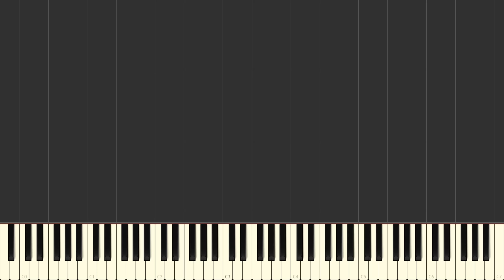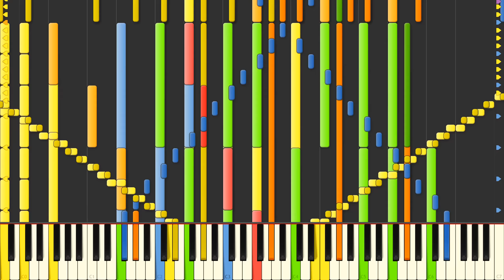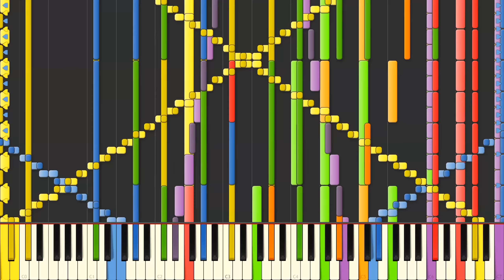[Black MIDI] Synthesia – Plain Asia 100,000 notes ~ BusiedGem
Very great MIDI by a very great blacker! Like stated in the other video uploaded today (Carol of the Bells), this was meant to be a 30,000 subscriber special and a New Year's special, but I got sidetracked. This MIDI was made as a birthday MIDI for KaleidonKep99!

I used Keppy's Steinway Concert Grand Piano, an add-on to the popular Keppy's Steinway Piano SoundFont available free to download at the author's website listed below.

~Social Media~

Join the black MIDI community group! This group fosters discussion about black MIDI, its technology, help, etc.

Follow my "Gingeas" page (this channel) on Google+ for news about Black MIDI videos, new uploads, and comments I post:

TECHNICAL INFORMATION:
MIDI Filename: Impossible Piano - Touhou 8 - Plain Asia.mid
MIDI Size: 821 KB
MIDI Note Count: 104,608
MIDI Program: Synthesia 9.0
MIDI Synth Used: Keppy's Driver (for audio) by KaleidonKep99
MIDI Recorder: Bandicam
MIDI Video Codec: MPEG-1 (recording); AVC (export)

I only track people's videos by the time of upload. If you uploaded your video after this, then it likely won't be found by me (and/or I won't remember). Also, if your video is not reachable with a simple search, that is likely why as well.

Most of my videos are edited for no lag -- nobody wants to listen to 10 hours of lag.